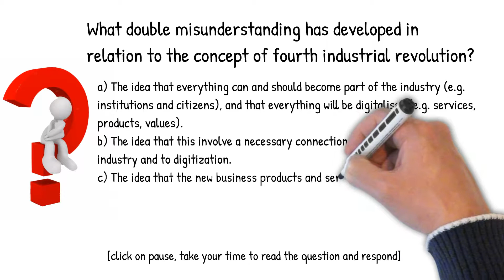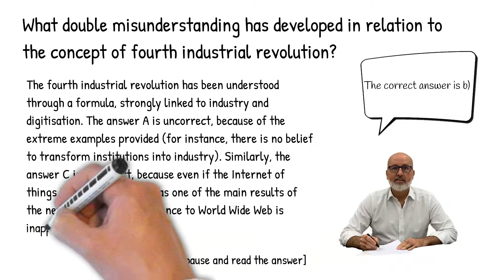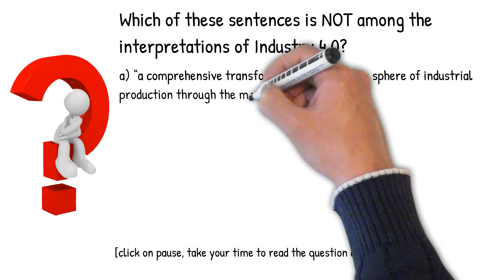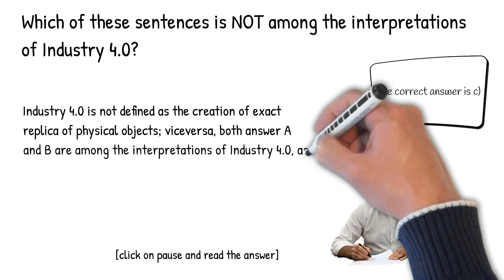2.4 Q&A The 4th industrial revolution - Germano Paini